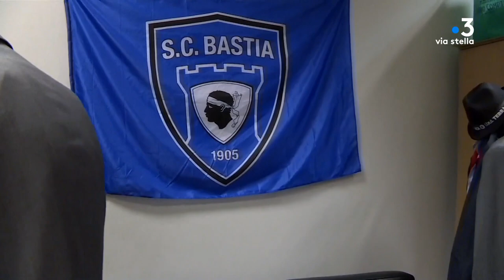Installation des quatre députés corses à l'Assemblée nationale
Intervenants - Michel Castellani, Paul-André-Colombani et Jean-Félix Acquaviva

Equipe - J.-A. Marchiani - P. Nannini - L. Luciani -J. Ledoyen